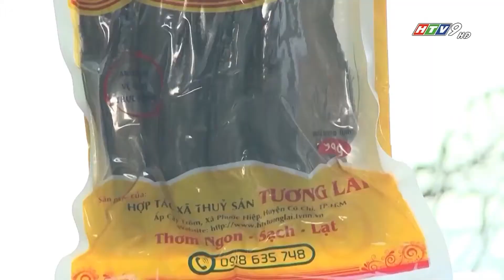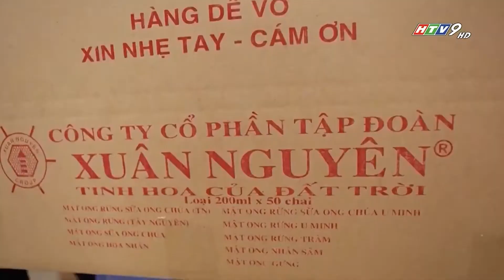SẢN PHẨM OCOP LÀ GÌ?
NGUỒN CLIP: HTV9 – 04/6/2022